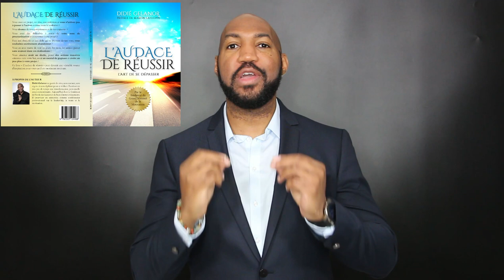COMMENT RECONNAITRE LES SIGNES D'UN MANQUE DE CONFIANCE EN SOI ?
COMMENT RECONNAITRE LES SIGNES D'UN MANQUE DE CONFIANCE EN SOI ? Dans cette vidéo, je partage de confiance en soi. De cette capacité que nous avons d'accomplir des exploits. Mais avant d'en arriver là, il faut identifier les caractéristiques d'un manque de confiance.

Téléchargez gratuitement mon dernier livre sur la réussite "L'audace de réussir, l'art de se dépasser"

Grâce à cette chaine youtube, j'aide les hommes et les femmes à avoir plus de confiance, plus d'impact et plus de productivité

COMMENT RECONNAITRE LES SIGNES D'UN MANQUE DE CONFIANCE EN SOI. La confiance en soi est un sujet très important pour toute personne qui souhaite être épanouie dans sa vie. Identifier les signes d'un manque de confiance est la premiére étape pour toute personne qui souhaite non seulement prendre sa vie en main mais aussi réussir.

Comment reconnaitre les signes d'un manque de confiance en soi, comment reconnaitre une personne qui manque de confiance en elle, les caractérisitiques d'un manque de confiance en soi,  les habitudes d'une persone qui manque d'assurance, avoir confiance en moi, Didié Gélanor, pause dev, développement personnel, estime de soi, comment avoir confiance en soi,avoir confiance en soi, prendre confiance en soi, comment développer sa confiance en soi, manque de confiance en soi, prendre sa vie en main,  comment reprendre confiance en soi retrouver confiance en soi dev perso